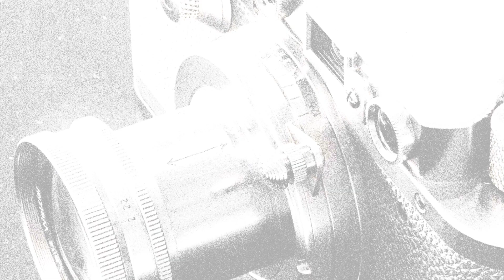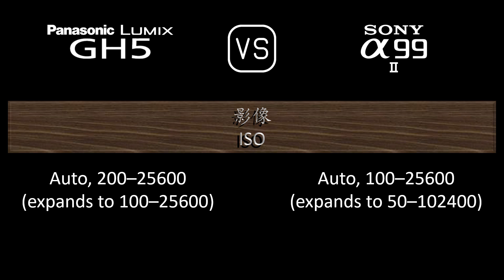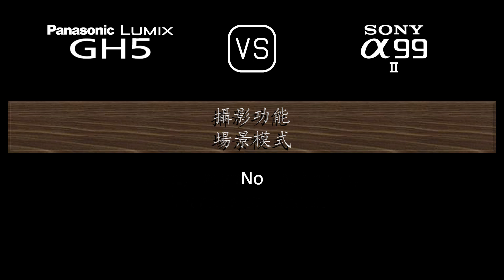Panasonic Lumix GH5 與 Sony A99 II 的規格比較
本片是 Panasonic Lumix GH5 與 Sony A99 II 的功能概述和規格比較 (comparison of specifications)，希望對您有所啟發。感謝您的支持。

00:25 推出
00:33 機身
00:40 影像感測器
01:01 影像
01:16 光學與對焦
01:40 屏幕
01:58 取景器
02:13 攝影功能
03:06 錄像功能
03:20 儲存
03:24 連接性
03:49 物理特性
04:07 雜項